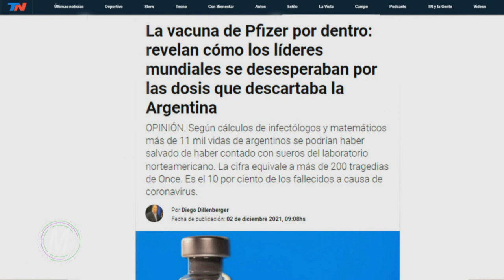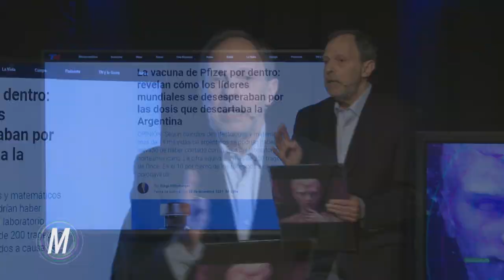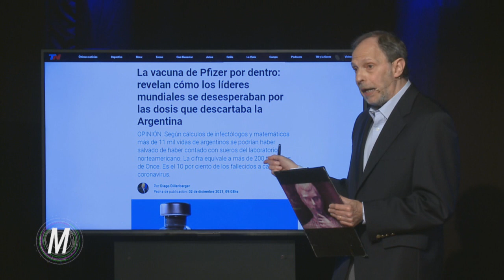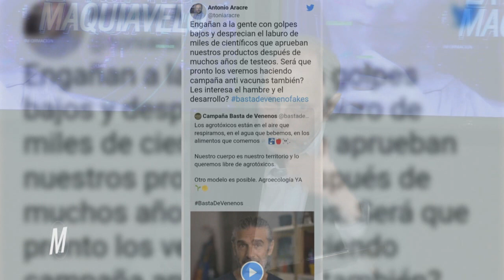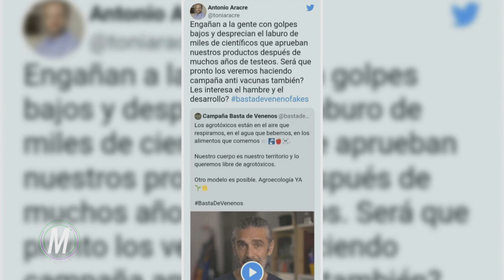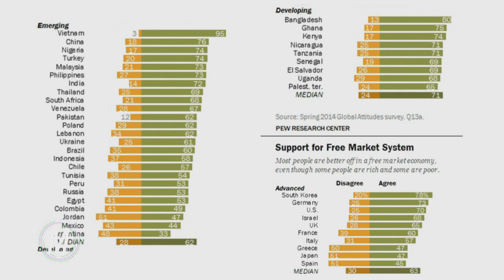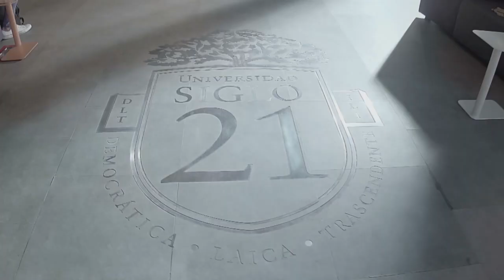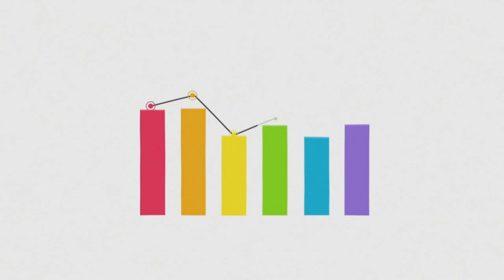Una rareza en la Argentina: un CEO que da la cara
La Hora de Maquiavelo diciembre 5 021
¿Es un éxito de dos décadas de dominio kirchnerista o un fracaso de la comunicación empresaria? La opinión pública argentina es estatista y anticapitalista sin entender muy bien por qué.
Detrás de esa singularidad que llevó al país al fracaso está, en buena medida, el silencio de su empresariado.
Antonio Aracre, CEO de la multinacional Syngenta, es una de las excepciones.
Qué opina del bajo perfil de sus colegas empresarios. Qué les recomienda y una dura advertencia: si no defienden el sistema en el que las protagonistas de la economía son las empresas, se pueden quedar sin su negocio.
Además: Cuando el “ah, pero Macri” parecía funcionar, llegó la portavoz del gobierno  para arruinarlo.
Y Pfizer por dentro: revelan cómo los líderes mundiales se desesperaban por las vacunas que descartaba la Argentina